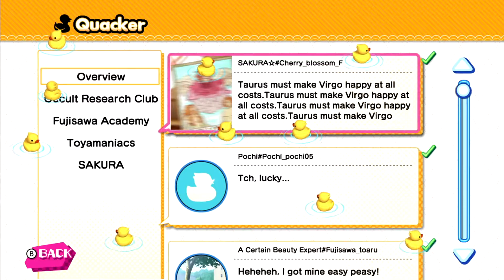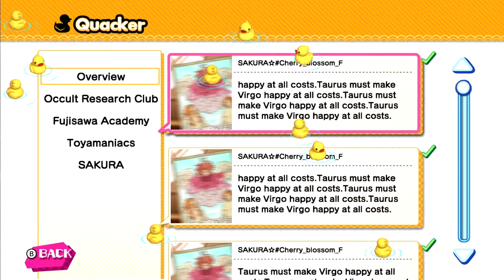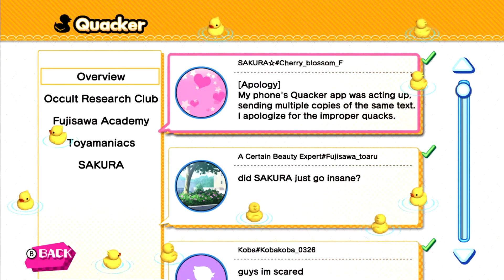Visual☆Novas - Kotodama (29) Queen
Intro sung by
☆Austin Lee Matthews☆